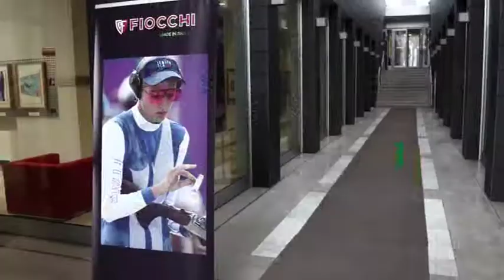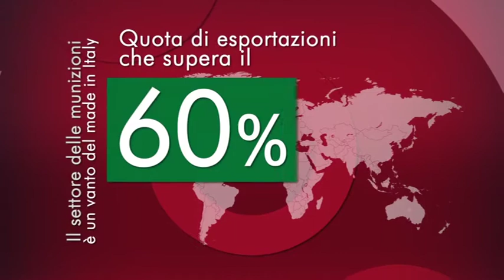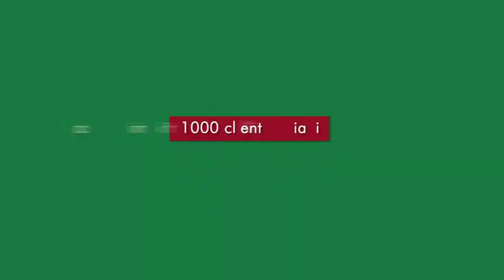Fiocchi Social Responsibility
Fiocchi Social Responsability
Oggi Fiocchi è un'Azienda leader a livello mondiale nel settore del munizionamento di piccolo calibro e dispone di una gamma di prodotti in grado di soddisfare qualsiasi esigenza di un tiratore o di un cacciatore. Il livello di qualità raggiunto è confermato dai numerosi e prestigiosi attestati ricevuti e dai successi sportivi (titoli nazionali, mondiali ed olimpici) degli atleti che utilizzano cartucce e palle Fiocchi, in tutte le discipline di tiro: dalla fossa olimpica al double trap; dallo skeet al biathlon, al tiro di precisione e così via.